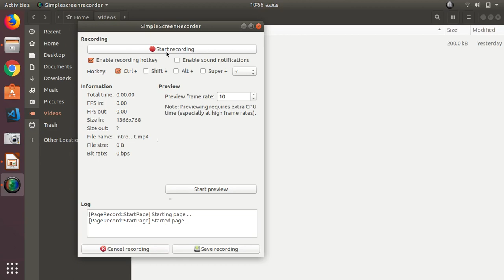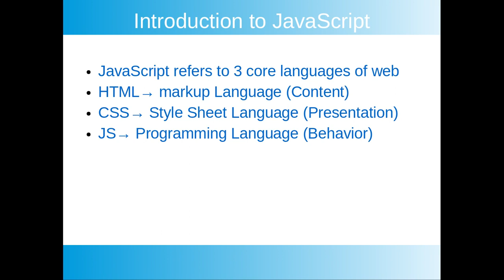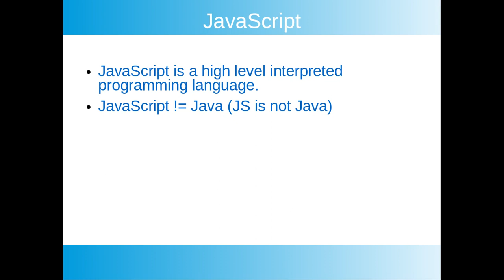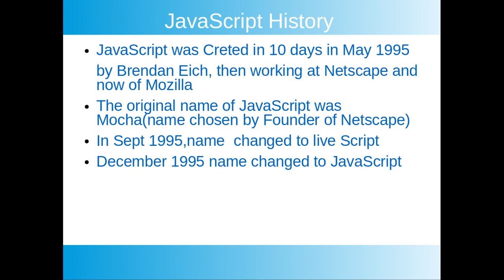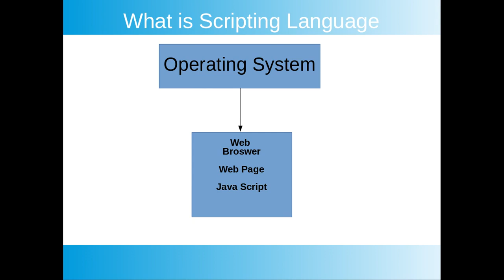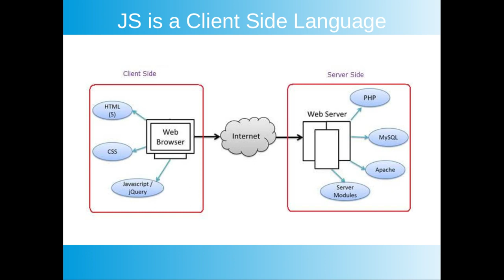Introduction JavaScript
What is JS,History of JS,Client Side Server Side